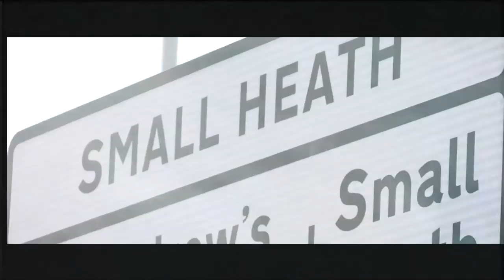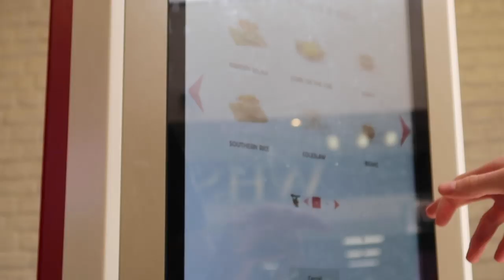BRENTFORD 0-1 BIRMINGHAM CITY... IIIIIIVAN SUNJIC!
So another season begins, and it starts with our last trip to Griffin Park with Brentford the opponents. Let's be honest, they were all over us and we're not exactly settled into our new style of play but again it was a proper Blues performance.

They've proven again that we can fight till the end, and also another clean sheet for Lee Camp!